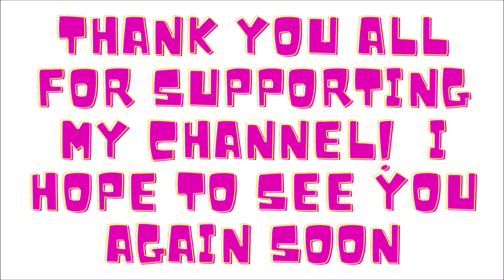social security scammers scream at Jennifer